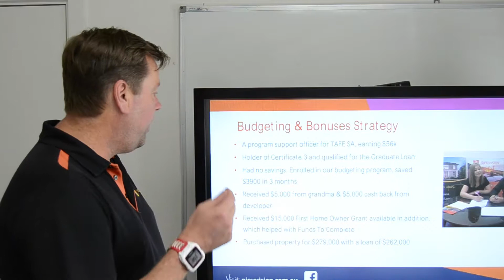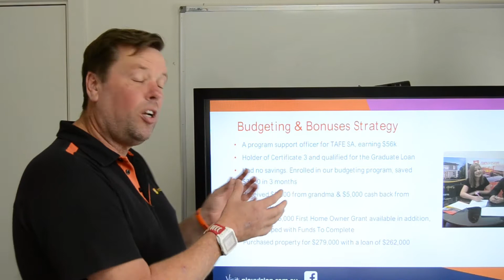How To Buy Your First Home Within 3 Months (Even With Low Deposit)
- Learn how Bianca was able to get into her own home using a combination of budgeting, accessing cash back deals and the fantastic grant available to first home buyers in Adelaide.